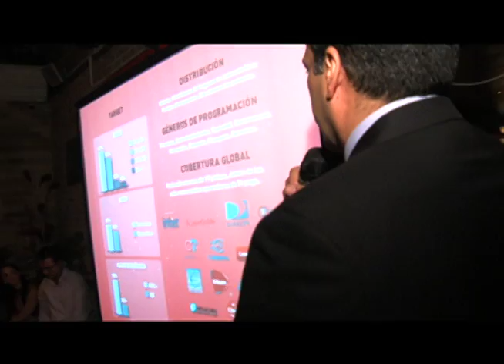Entrevista a Joel Mendez.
Con sólidos resultados y una serie de nuevos anuncios entre los que destaca la evolución de su señal standar y el lanzamiento de High Definition, Sun Channel presentó a sus anunciantes y agencias su UpFront 2012 en la ciudad de Caracas, mostrando su propuesta en la televisión paga para el próximo año. Nuevos contenidos y formatos de entretenimiento